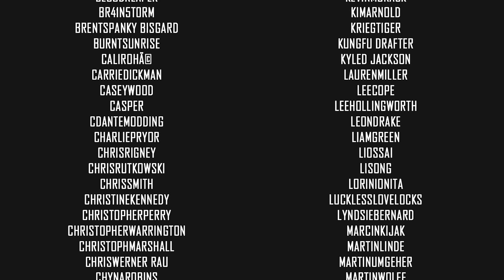CLIMBING A WALKER | Episode VII | Star Wars Jedi Fallen Order | Let's Play |VOD